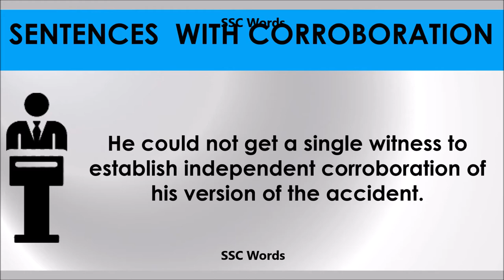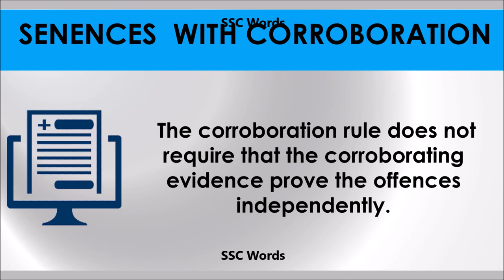Corroboration - Improve English - Meaning and 5 sentences - GRE / CAT / GMAT word - SSC Words